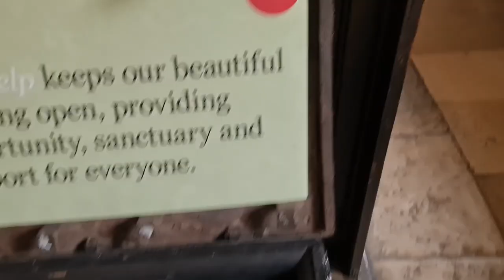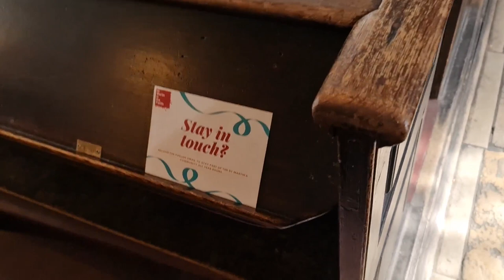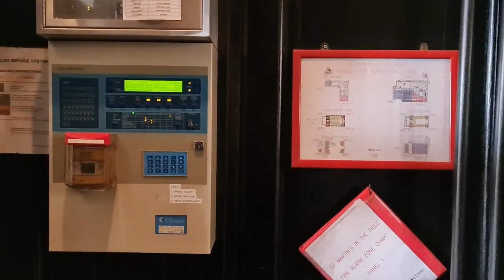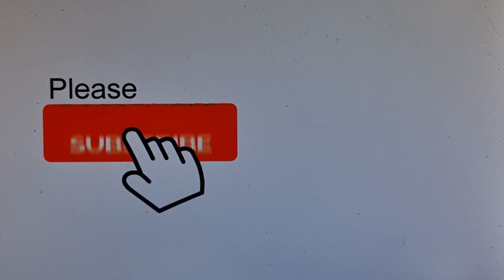2022 09 11 ore 11 09 23 Londra 3 (London city)